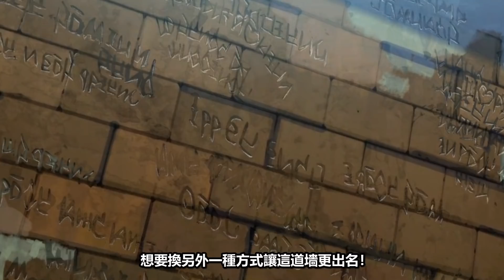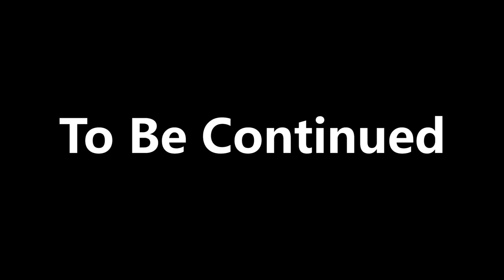【KUMASAN】我老婆喝醉的樣子太可愛啦！平淡無奇卻相當有意思的日常故事！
喝醉的樣子真的太治愈啦！！！！！！